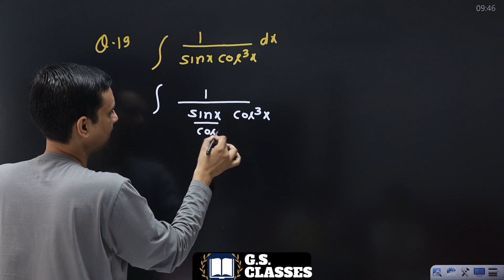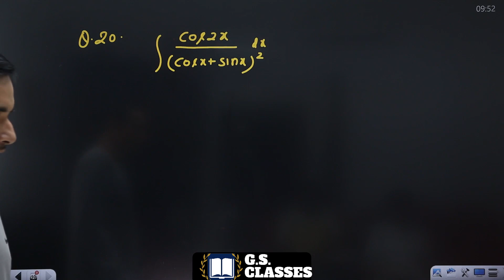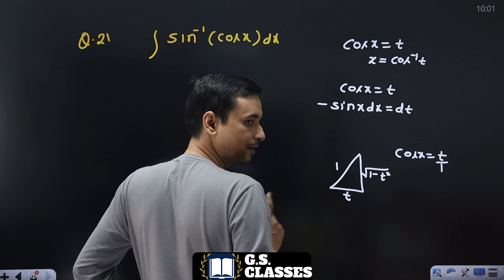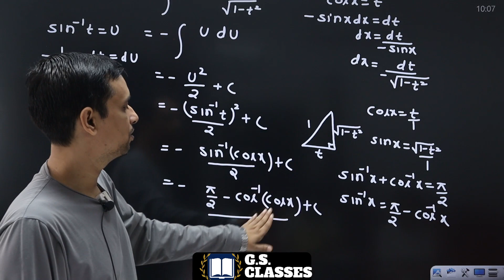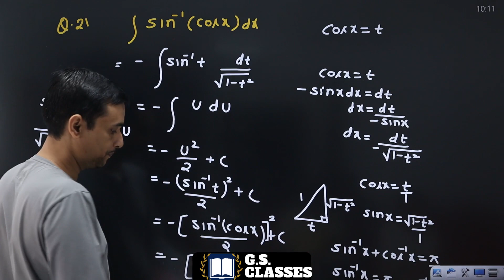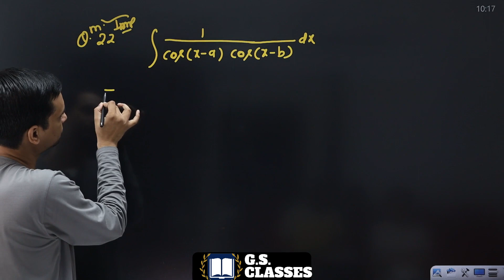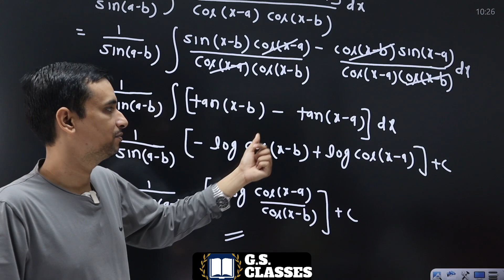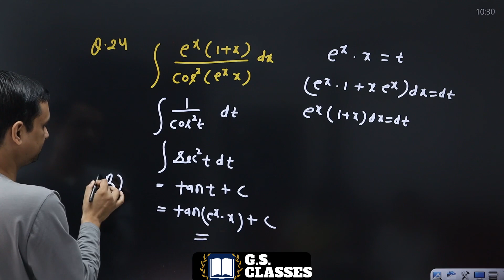class 12 maths | integrals | class 12 maths exercise-7.3[part-3]